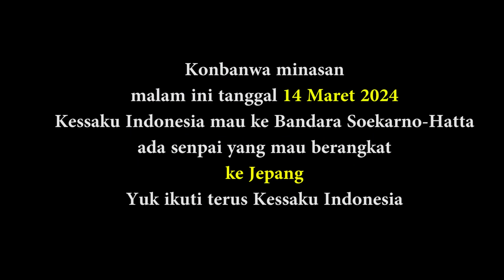Keberangkatan ke Jepang Job Manufaktur Reparasi Mobil I Pengolahan Makanan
Kon'nichiwa🤗
Hallo sahabat Kessaku Indonesia🙋🙋‍♂️
Keberangkatan ke Jepang peserta didik LPK Kessaku Indonesia, saat ini sedang berada di Bandara untuk berangkat dan bekerja di jepang dengan visa magang/Jisshuusei, semoga kohai semuanya cepat menyusul ya.